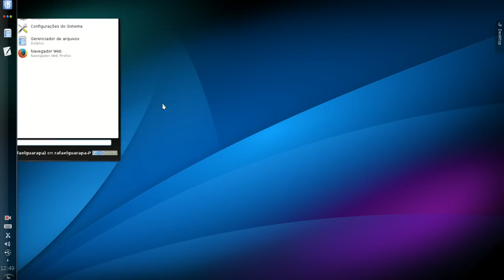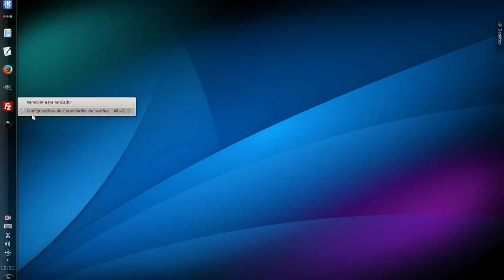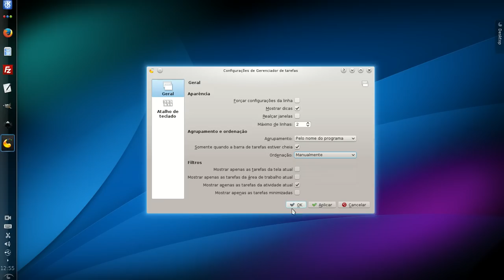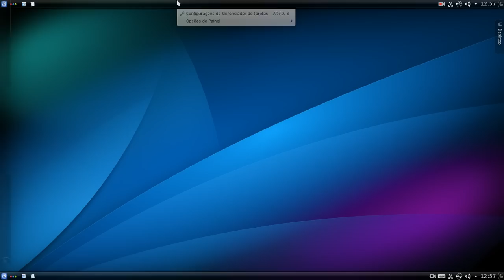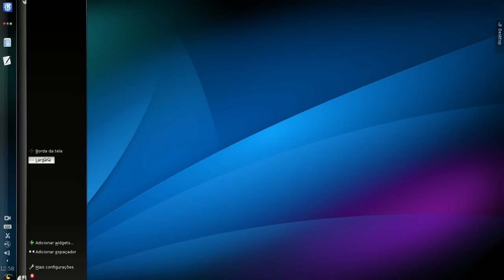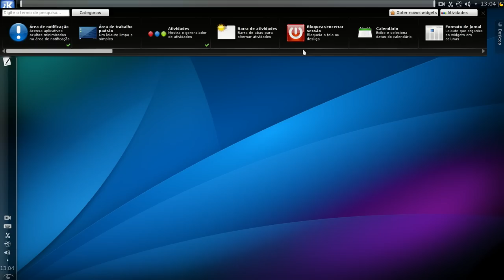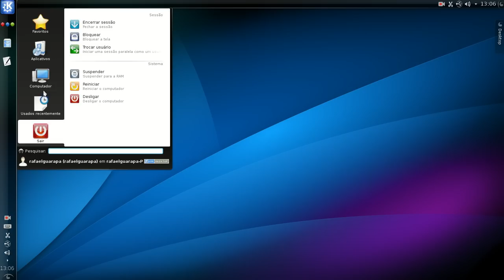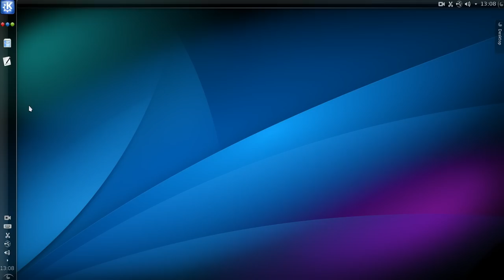Curso de Linux Ubuntu - 50 - Ajeitando a Interface KDE no estilo de lançador Ubuntu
Vídeo aulas de Linux Ubuntu - 50 - Agora vamos personalizar os painéis e posicionar ele que fique no estilo do lançado do Ubuntu (Unity) assim a gente obtém todo potencial da Interface KDE em um estilo que facilita o acesso aos aplicativos que acessamos diariamente